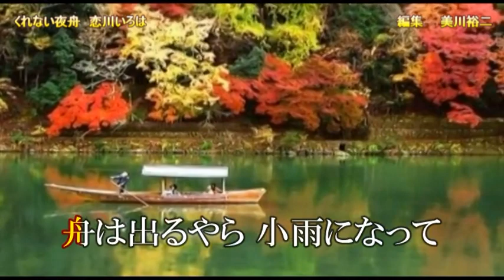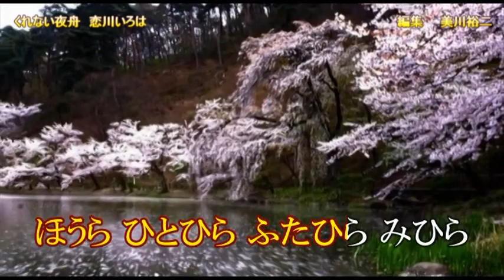【新曲】くれない夜舟／恋川いろは／歌の無い歌謡曲／2021年10月06日発売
「くれない夜舟」作詞：朝比奈京仔　作曲：徳久広司　編曲：石倉重信
日本舞踊の師範の活動をしながら歌手デビューした恋川いろはさん　ステージでは歌の間奏で日本舞踊風の舞を披露する姿も　彼女の人気のひとつです